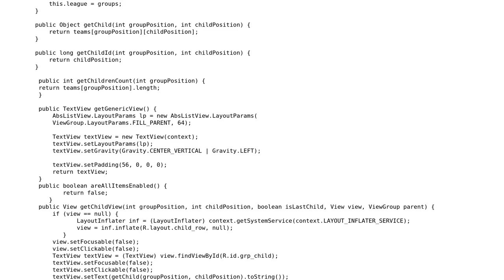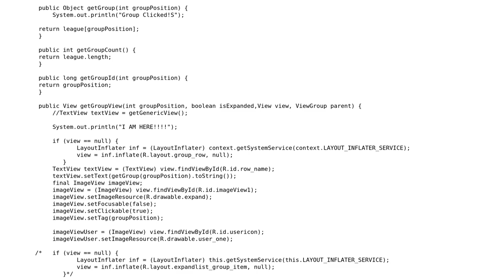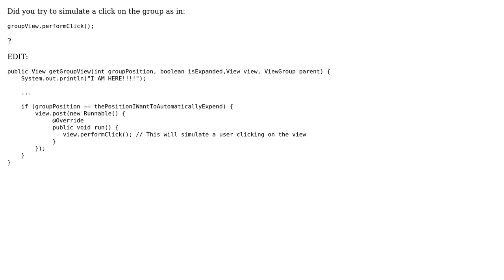How does expand ExpandableListView occur?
With thanks & praise to God, and with thanks to the many people who have made this project possible! You are responsible for your own actions.